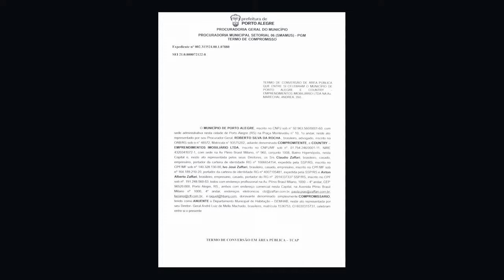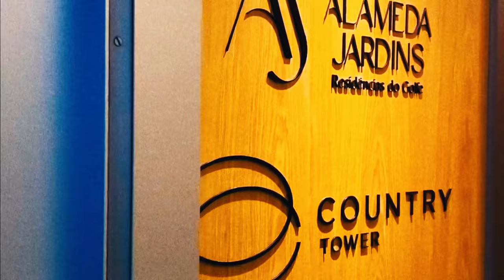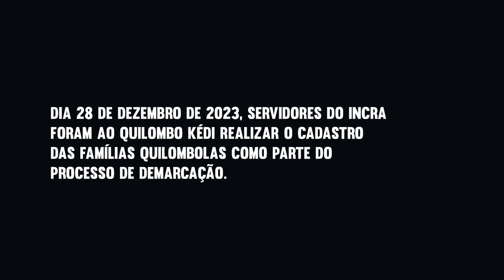Kédi: A Resistência quilombola contra um condomínio de luxo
Um empreendimento de luxo bilionário vem ameaçando o quilombo Kédi, que resiste há 120 anos em um dos bairros mais valorizados de Porto Alegre, ao lado do campo de golfe do renomado Country Clube.

No final de 2023, a construtora CFL e o Grupo Zaffari, donos do empreendimento, com o apoio da Prefeitura Municipal, usaram seu poder econômico e político para convencer alguns moradores a se mudar, criando divisão dentro da comunidade. Sem aviso à comunidade, levaram uma patrola ao local para iniciar as demolições, escoltada por capangas.

Este vídeo apresenta depoimentos de Tânia Dutra, liderança da comunidade, e Onir de Araújo, advogado da Frente Quilombola do Rio Grande do Sul.

O quilombo precisa de todo apoio possível.

Se você puder e quiser apoiar financeiramente o quilombo, pode doar pelo PIX 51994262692.